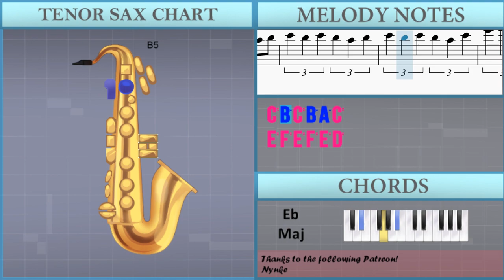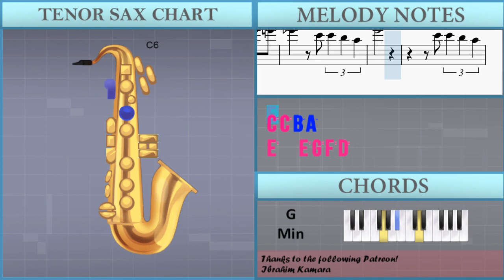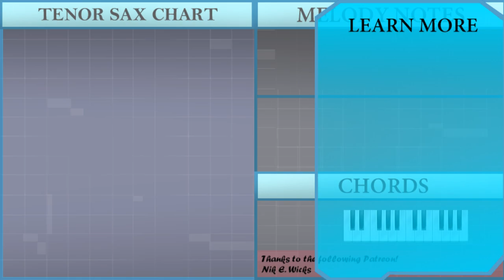How to play Arabian Nights (Aladdin) by Will Smith on Tenor Sax (Tutorial)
Comment and let us know how the videos have helped you. It keeps us going! :)The easiest way to learn how to play Arabian Nights (Aladdin) by Will Smith on the tenor sax. It's a tenor sax tutorial for Arabian Nights (Aladdin) by Will Smith.

EasyMusicLesson teaches you to play the your favorite instrument, through easy and simple animation so that you too can learn how to play Arabian Nights (Aladdin) by Will Smith on the tenor sax easily. A tenor sax tutorial with visual animation graphic.

Chords of Tenor Sax arrangement:
G Min   A Dom 7   G# Maj 7   G Min   A# Min   C Dom 7   D Dom 7
G Min   D# Maj   G Min   D# Maj   D Maj   G Min   A Dom 7   G Min
D Maj   G Min   G Min   G Min   G Min   C Min   D Dom 7   G Min
A Dom 7   G# Maj 7   G Min   A# Min   C Dom 7   D Dom 7   G Min
D# Maj   G Min   D# Maj   D Maj   G Min   A Dom 7   G Min   D Maj
G Min   G Min   A Dom 7   G Min   A# Min   G Min   A# Min   G Min
A Dom 7   D Sus 4   D Maj   G Min   A Dom 7   G Min   A# Min
G Min   D Maj   G Min   D# Dom 7   G Min   D# Maj   D# Maj 7
D# Maj   D Sus 4   D Maj   G Min   A Dom 7   G Min   A# Min
G Min   A# Min   G Min   A Dom 7   D Sus 4   D Maj   G Min
A Dom 7   G Min   A# Min   G Min   D Maj   G Min

Melody notes of Tenor Sax:
C5 D5 E5 C5 D5 E5     E5 E5
D#5 B4 C#5 D#5     A#4 A#4
D5 D5 D5   D5 E5   C5
E5 G5
G5 D#5 F5 G5     C5 D#5
F#5 D5 E5 F#5   D5 D5
F5 D5 D5 E5   B4
C5       A5 B5
C6   A5 B5 C6   A5 B5
C6   A5 B5 C6   A5
E5         G#5 A5
A5   E5 A5 A5   D#5 E5
D#5 B4 C#5 D#5 C#5 D#5
E5 E5 E5 C6   B5 A5
A5
G5 A5
E5 D5 E5
E5
E5   F5 G#5 A5 G#5 F5
E5
D5
D5   E5 F5 G5 A5 C6
B5   F5   A5
G#5   F5   E5   C5 D5
E5   C5 D5 E5   D#5 E5
D#5 B4 C#5 D#5   D5 D5
D5 D5 D5   D5 E5   B4
C5       D#5 F5
G5   D#6 D#6 G5   G5 G5
F#5 D5 E5 F#5   F#5 F#5
F5 F5 F5 F5 G5   E5
A5 B5
E5       C5 D5
E5   C5 D5 E5   E5 D5
D#5   B4 C#5 D#5   C5 D5
A5
D#6 C6 C6 C6 B5 A5
E6
C6 C6 B5 A5
E6   E6 G6 F6 D6
E6   E6 E6 D#6 C6 D#6
E6
D#6   C6 C6 B5 A5
E6
E6   E6 D#6 C6 B5
A5
A5 B5
C6 B5 C6 B5 A5 B5
C6 B5 C6 B5 A5 C6
E6 D#6 E6 D#6 C6 D#6
E6       A5 B5
E6 F6 E6 F6 E6 D6
E6 E5   A5 B5 C6
E6         D#6 E6
E6
E6   E6 D#6 C6 D#6
E6
E6
A5